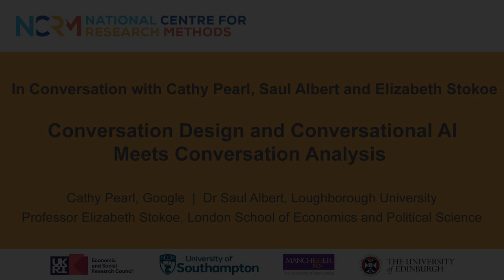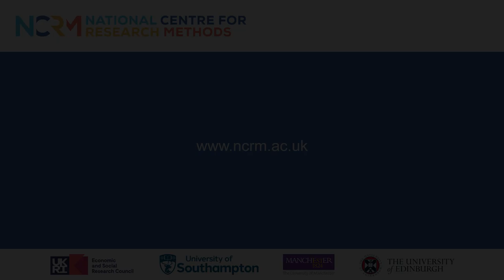In Conversation: Cathy Pearl, Saul Albert and Elizabeth Stokoe – Conversation Analysis and AI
In the second part of NCRM’s In Conversation series on the topic of AI, three guests discuss what happens when researchers in conversation analysis meet conversational technology experts who work in industry.

Cathy Pearl, Saul Albert and Elizabeth Stokoe talk about the process of building partnerships and collaborations in ways that are mutually informing for the development of conversational products.